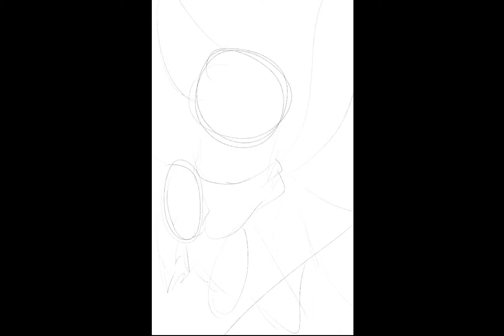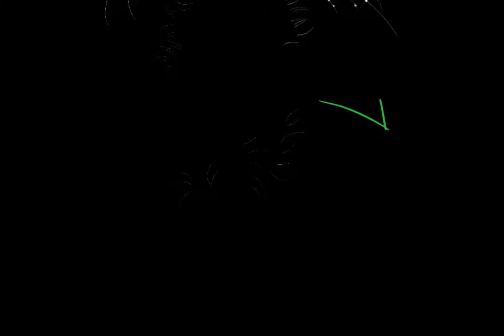Paper Planes// Speedpaint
(Français)
Fond d’écran pour Téléphone avec la petite Tanaisies! :D

(English)
Wallpaper for Phones with little Tanaisies! :D
⚠️Je ne permet pas que mon art soit copié , reprit, utilisé , tracé , ou volé d’une quelconque façon que ce soit. ⚠️I do not allow my art to be copied, used, traced, or stolen in anyway.⚠️

APPLI: Procreate & Videoperfect